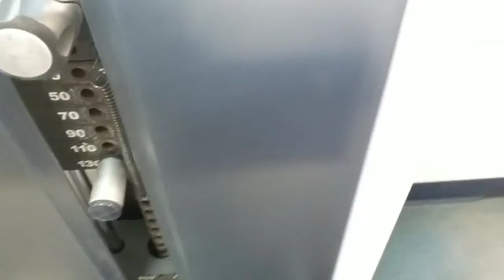Workout Tuesday morning no time for breaks..